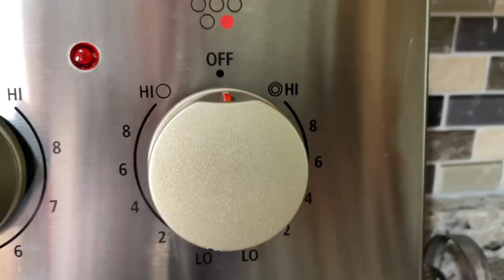Bright Leaf Hot Dog ATW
Found on page 112
Start to finish: 20 minutes
Servings: 10-20

Ingredients:
(1) 1-pound bag or pack of Bright Leaf Hot Dogs
(1) 10-ounce container of Bright Leaf Chili
Your favorite slaw
Mustard
White onion- diced

Directions:
Grill: Heat to at least 300 F, cook hot dogs for about 5 - 6 minutes and then
Turn over and cook for another 5 minutes. (When you see the charred black line down the middle, it’s good to go!)

Stove: Turn on medium heat, grab a small pan, drizzle some oil in it, place hot dogs down, cook for about 5 minutes and then turn over and cook for another 4 - 5 minutes. (When you see the charred black line down the middle, it’s good to go!)

While the hot dogs are cooking, cook the chili on the stove, put the chili in the pan at medium heat, occasionally stir for at least 5 minutes and then take the chili off the burner.

Put the hot dog in the hot dog bun.

Add a mustard squiggle to the cooked hot dog.

Cover with a layer of cooked chili.

Put on some slaw.

Top with a few diced onions.

Hometown: Smithfield
Submitted by: Carolina Packers Inc.

Carolina Packers, a small N.C. family-owned company, has been making Bright Leaf products fresh and local in Smithfield, N.C. since 1941. Good food brings people together and our sausage, bologna, chili, Red Hots and our famous Bright Leaf Hot Dogs are a southern tradition for many folks down east. A unique southern tradition that comes along with our Bright Leaf Hot Dogs is how people eat them in eastern N.C. and they eat them ATW (All The Way). If you visit a restaurant and hear, “I’ll take two hot dogs ATW,” they want a hot dog with mustard, chili, slaw and onions.